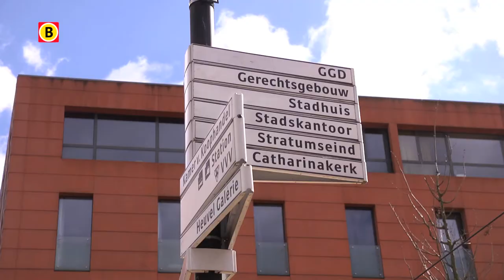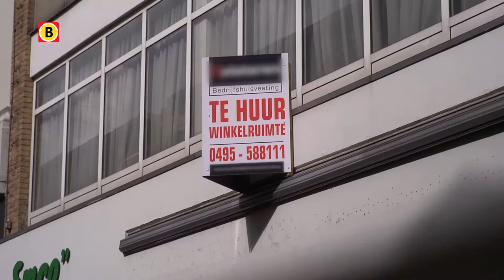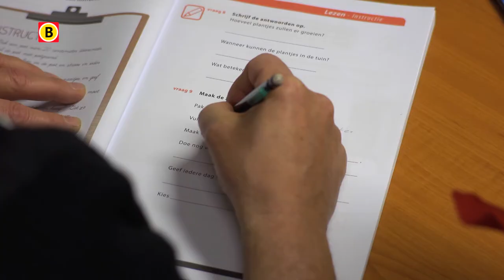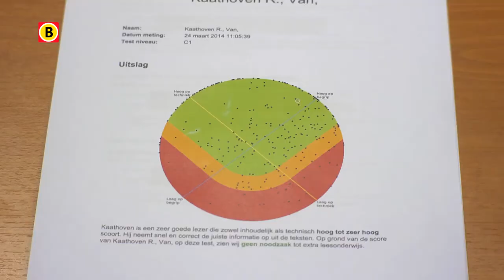BV Brabant 2014 -- Aflevering 19 -- Oog voor Lezen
Je zou het niet verwachten, maar er zijn in Nederland nog behoorlijk wat laaggeletterden. Maar er is een nieuwe, innovatieve oplossing om deze mensen al in een vroeg stadium te helpen. En die uitvinding komt van het Eindhovense bedrijf Oog voor Lezen.